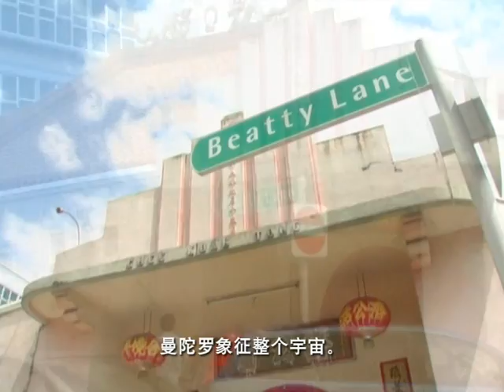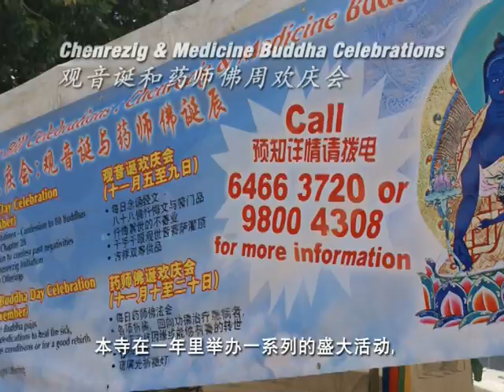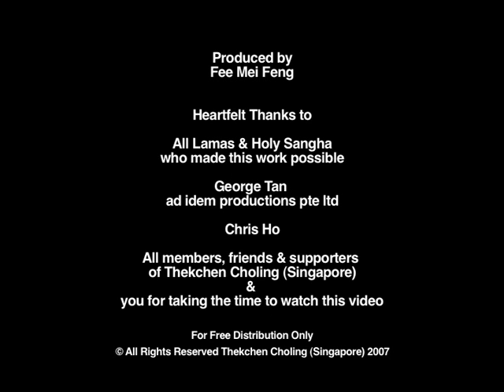Thekchen Choling Mandala - The Paradise of Dharma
Fund raising video for the building of Thekchen Choling Singapore in 2007.